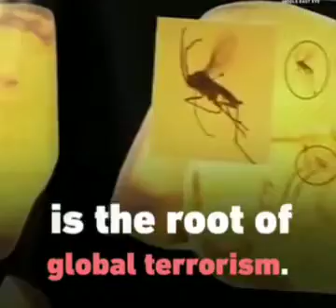الحكم بالسجن 1000 سنة في حق الداعية التركي عدنان اوكتار الملقب ب هارون يحيى بعد اتهامه بجرائم جنسية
Turkish televangelist sentenced to 1,075 years for sex crimes
Adnan Oktar was detained in 2018 along with more than 200 other suspects in his group

Adnan Oktar during his arrest in 2018

حكم على "الداعية الإسلامي" التركي عدنان أوكتار بالسجن 1075 سنة وثلاثة أشهر في جرائم متعددة..
كان أوكتار يظهر في برنامج تلفزيوني ليشرح الشريعة وقيم التسامح في الإسلام، وسط راقصات وفنانات إغراء اعتاد أن يطلق عليهن اسم "القطط".
وبحسب الموقع الالكتروني لقناته التلفزيونية، فقد ألّف أوكتار أكثر من 300 كتاب، تُرجمت إلى 73 لغة. ويعتبر أوكتار نفسه قائداً وداعية، له أتباعه ومؤيدوه في عموم تركيا ومعظمهم من النساء.

Televangelista turco condenado a 1.075 anos por crimes sexuais

  Adnan Oktar foi detido em 2018 junto com mais de 200 outros suspeitos de seu grupo
Türkischer Televangelist wegen Sexualverbrechen zu 1.075 Jahren Haft verurteilt

   Adnan Oktar wurde 2018 zusammen mit mehr als 200 anderen Verdächtigen in seiner Gruppe festgenommen

Televangelis Turki dijatuhi hukuman 1.075 tahun karena kejahatan seks

   Adnan Oktar ditahan pada 2018 bersama lebih dari 200 tersangka lainnya di kelompoknya

성범죄 혐의로 1,075 년 선고

   Adnan Oktar는 그의 그룹에서 200 명 이상의 다른 용의자와 함께 2018 년에 구금되었습니다.

Turski televangelist osuđen na 1.075 godina zbog seksualnih zločina

   Adnan Oktar pritvoren je 2018. godine, zajedno s više od 200 osumnjičenih u svojoj grupi

Ang Turkish televangelist ay hinatulan ng 1,075 taon para sa mga krimen sa sex

   Si Adnan Oktar ay nakakulong noong 2018 kasama ang higit sa 200 iba pang mga pinaghihinalaan sa kanyang pangkat

Televangelista turco condenado a 1.075 años por delitos sexuales

 Adnan Oktar fue detenido en 2018 junto con más de 200 otros sospechosos en su grupo.

A török ​​televíziós nemi bűncselekmények miatt 1075 évre ítélték

    Adnan Oktárt 2018-ban őrizetbe vették, csoportjában több mint 200 gyanúsítottal együtt

თურქი ტელეანჯელისტს 1,075 წელი მიუსაჯეს სექსუალური დანაშაულისთვის

    ადნან ოქტარი 2018 წელს დააკავეს, თავის ჯგუფში 200-ზე მეტ სხვა ეჭვმიტანილთან ერთად

Turecki teleewangelista skazany na 1075 lat za przestępstwa seksualne

    Adnan Oktar został zatrzymany w 2018 roku wraz z ponad 200 innymi podejrzanymi ze swojej grupy

Nhà truyền hình Thổ Nhĩ Kỳ bị kết án 1.075 năm vì tội tình dục

    Adnan Oktar bị bắt giữ vào năm 2018 cùng với hơn 200 nghi phạm khác trong nhóm của anh ta

トルコの伝道師が性犯罪で1、075年の刑を宣告された

    アドナン・オクタルは、彼のグループの他の200人以上の容疑者とともに2018年に拘留されました

Турецкий телеевангелист приговорен к 1075 годам за преступления на сексуальной почве

    Аднан Октар был задержан в 2018 году вместе с более чем 200 другими подозреваемыми в его группе

Televangelistul turc condamnat la 1.075 de ani pentru infracțiuni sexuale

Adnan Oktar a fost reținut în 2018 împreună cu alți peste 200 de suspecți din grupul său

ما قصة "الداعية" التركي عدنان أوكتار الذي كان يظهر في برنامجه التلفزيوني متحدثاً عن القيم والمبادئ الإسلامية في جو تسوده الخمور و راقصات

وزّعت محكمة تركية أكثر من 10 آلاف عام سجن عقوبة على الداعية المثير للجدل عدنان أوكتار، الشهير بهارون يحيى، و13 من كبار أعوانه في قضية تراوح الاتهامات فيها بين الاستعباد الجنسي والاتجار بالبشر وتشكيل منظمة إجرامية قصد التجسس السياسي والعسكري.